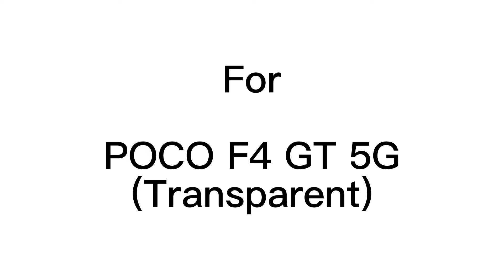Poco F4 GT 5G (Clear) Tempered glass ibywind Protector & Easy Install Kit & Camera Lens Protector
Ibywind tempered glass protector for  Poco F4 GT 5G(Clear) with high transparency and 9H hardness. With easy installer template guide, it can not be more easier to install the tempered glass for Poco F4 GT 5G(Clear) properly. You don't have any chance to make mistakes with the guide tool. Besides, we offer 2 pcs of tempered glass protector in the package and 1 pc of back carbon fiber skin protector and 1 pc of camera lens tempered glass protector for Poco F4 GT 5G(Clear) Even more, you can get the whole package at no costs by joining in free trial event on flosmall.com. Ibywind is popular on Amazon marketplace. And There are countless buyers left good reviews for our protectors on Amazon. If you want one for your premium phone, buy Ibywind Tempered glass protector for Poco F4 GT 5G(Clear) from the below Amazon link with Amazon FBA shipment. If you are not sure about the quality of our products, can write email to to apply for a free trial if you are the first time to use ibywind protectors.

Amazon UK
Amazon Fr
Amazon Italy
Amazon Spain
Amazon De
Amazon USA
Amazon Canada
Amazon Australia
Amazon Netherlands